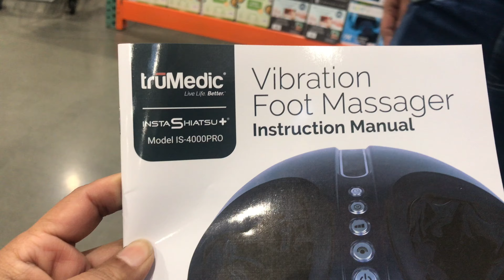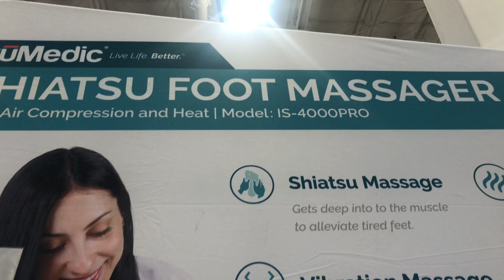TruMedic InstaShiatsu+ Foot Massager with Heat: Costco Demo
Deep tissue Shiatsu massager relieves tired, aching feet while applying heat to warm muscles. Simple to use, with clearly labelled buttons.

The truMedic InstaShiatsu+ Foot Massager with Heat is a massager that gives you full control over your massage experience. The massager uses a combination of air compression and rollers to give you a dynamic all encompassing massage. Choose from three different massage modes and 3 intensities ranging from mild to intense, and create a massage experience that is customized to your needs.

The ergonomic and unique design perfectly complements your foot structure and provides a relaxing, enjoyable foot massage. Press the heat button to add soothing heat to your massage.